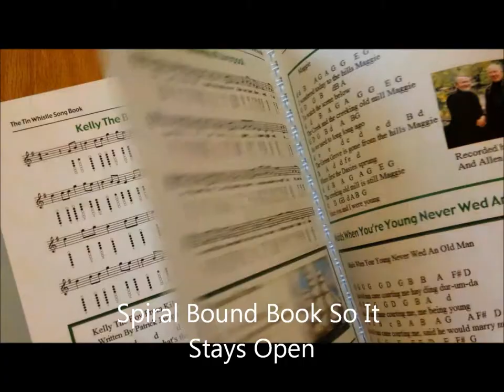The Tin Whistle Song Book For Learners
The book which is suitable for most musical instruments is it gives the sheet music and basic letter notes to play.